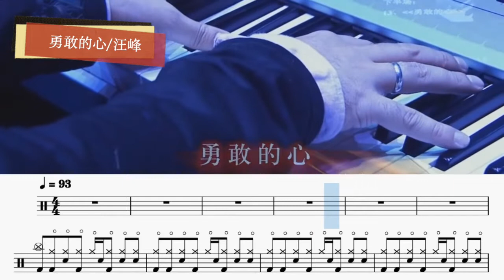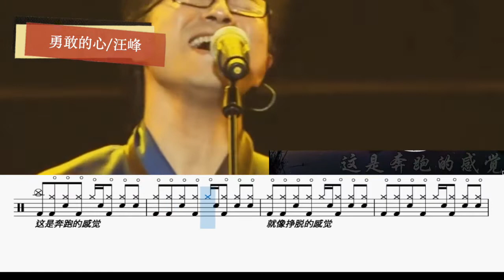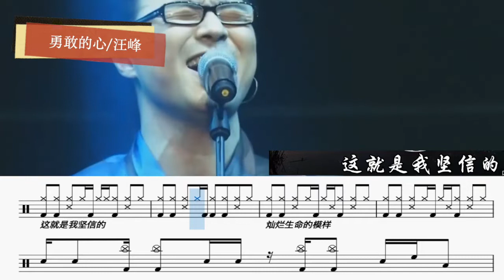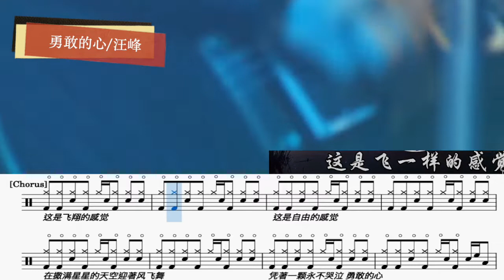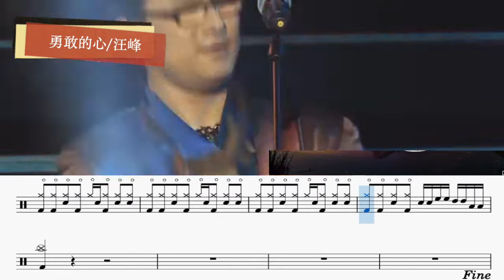汪峰 勇敢的心｜動態鼓譜完整版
2014年通過希朵夫爵士鼓國際檢定一級